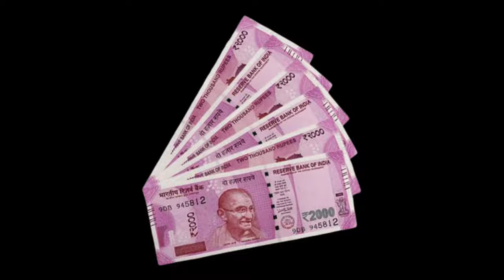ఇవి ఉంటేనే అక్టోబర్ 1 నుండి రైతు భరోసా|| telangana rythu bharosa latest news